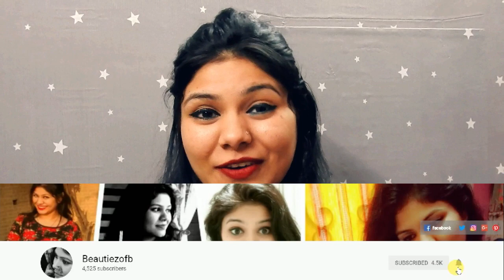#159 WEEK 4 GIVEAWAY WINNER ANNOUNCED || BODY CUPID SPA KIT SKIN CARE RANGE || beautiezofb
Rules:
2.  Comment on the videos and ask two friends to do the same.

This Giveaway will go on for four weeks and winners will be announced every week. In total there will be 4 winners.

XOXO
FROM B